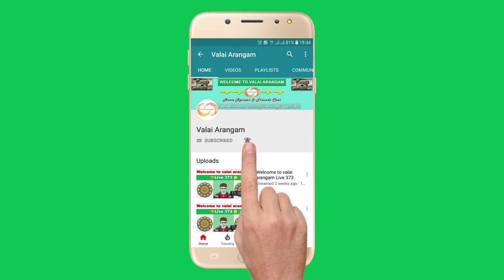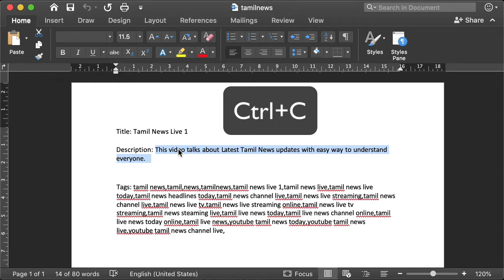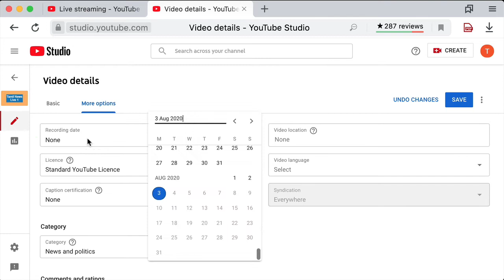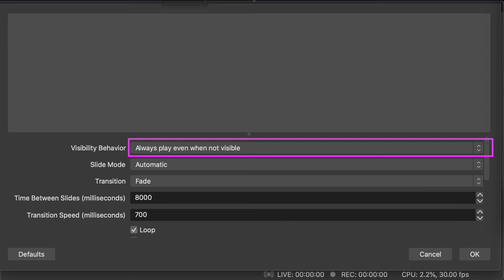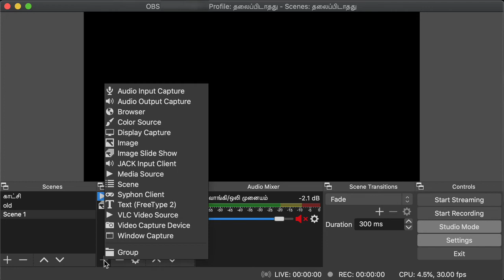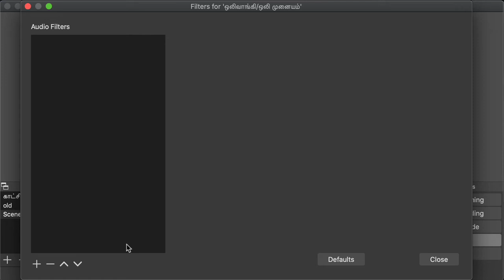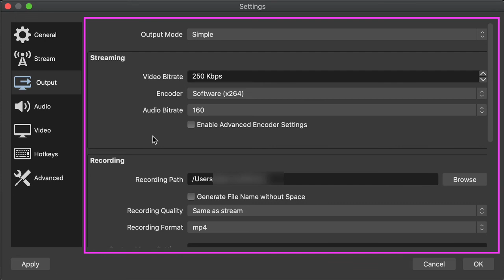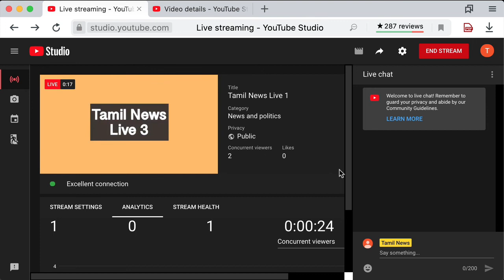How to Live Stream on YouTube | In Tamil | Tamil Tech Channel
How to Live Stream on YouTube | In Tamil | யூடியூப் la LIVE Stream செய்வது எப்படி?
This video talks about How to Live Stream on YouTube with easy steps. It explains a simple method to understand everyone.